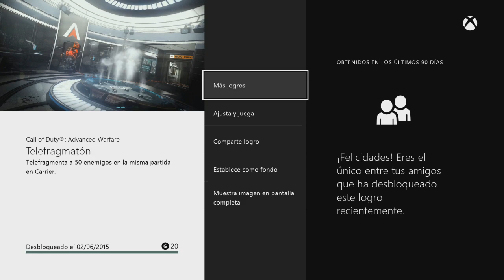GUIA DEL LOGRO/TROFEO: TELEFRAGMATON! | EXO ZOMBIES CARRIER!